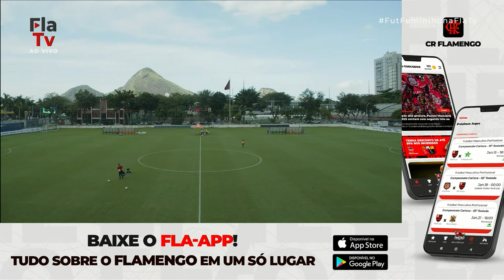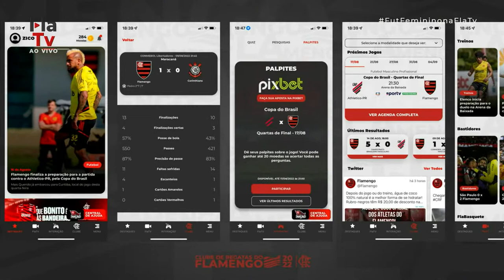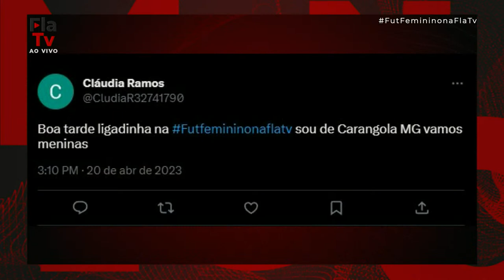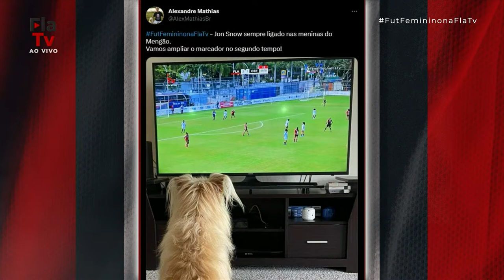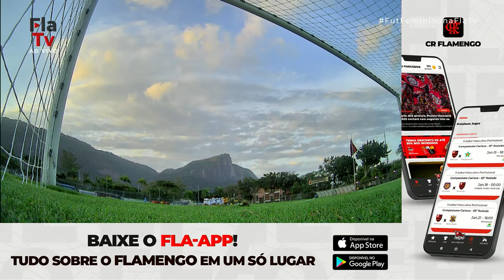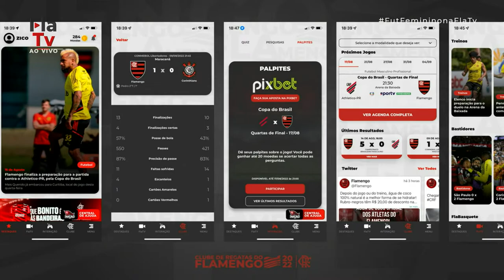Campeonato Brasileiro de Futebol Feminino Sub-20 | Flamengo x Cefama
As Meninas da Gávea entram em campo e você não perde um lance na FlaTV. Assista à partida entre Flamengo e Cefama pelo Campeonato Brasileiro de Futebol Feminino. Vamos, Flamengo!

Narração: Thiago Julianelli
Comentários: Marina Damas
Reportagens: Julie Santos

Vem Pixbetear, que de cara, você já ganha o saque mais rápido!